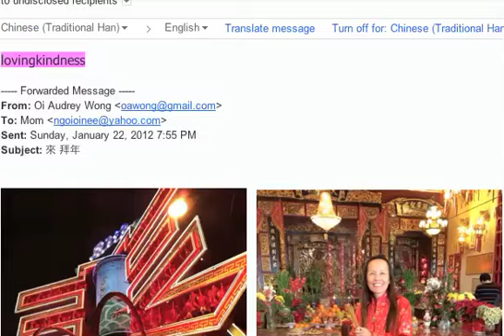Happy Chinese New Year 2012 From TVSHOWHOW The YEAR of PEACE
Happy Chinese New Year 2012 From TVSHOWHOW The YEAR of PEACE FREE TRAINING for how to start a business even if you don't speak good ENGLISH